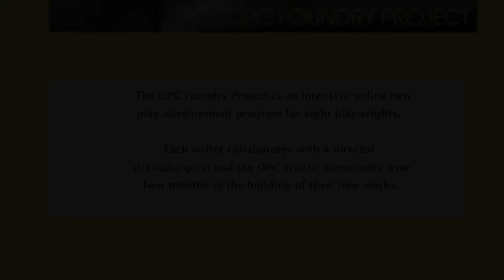FOUNDRY TALKS: Playwright Luis Alfaro interviewed by Robert Egan, OPC Artistic Director/Producer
OPC Artistic Director and Producer Robert Egan interviews Los Angeles born and raised Chicano writer Luis Alfaro, known for his work in poetry, theatre, short fiction, performance and journalism, about his experience in the OPC Foundry Project.